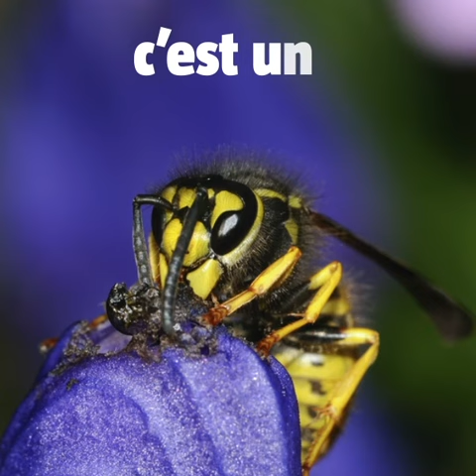Ceci n'est pas une indésirable (#33)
Ceci n'est pas une indésirable
Découvrez pourquoi les guêpes sont attirées par les aliments sucrés à la fin de l'été.
Votre rendez-vous vidéo avec La Salamandre tous les lundis !